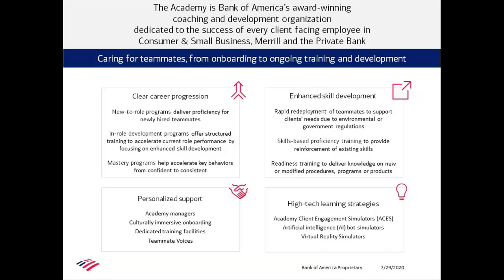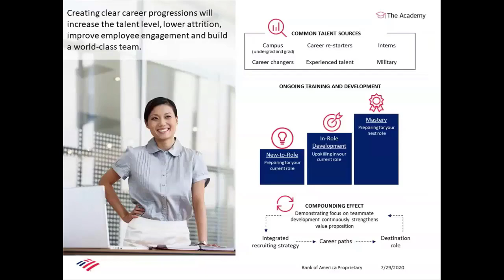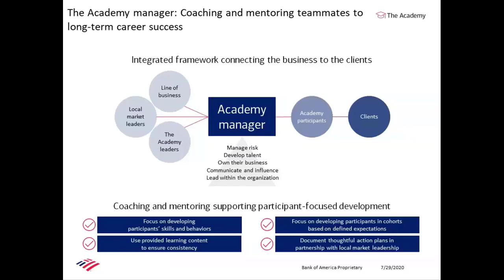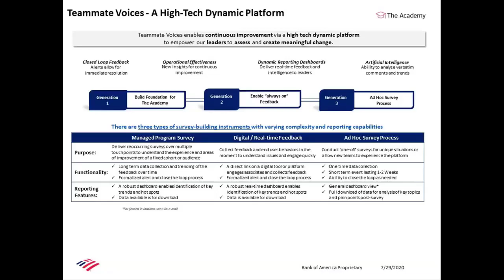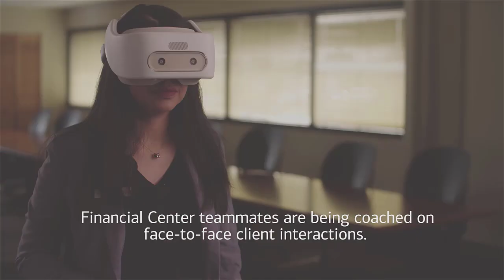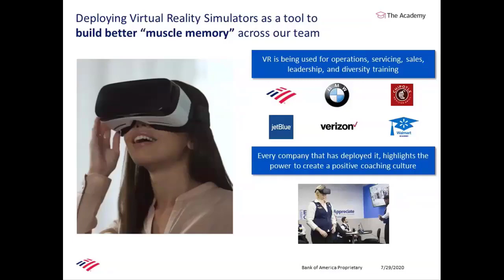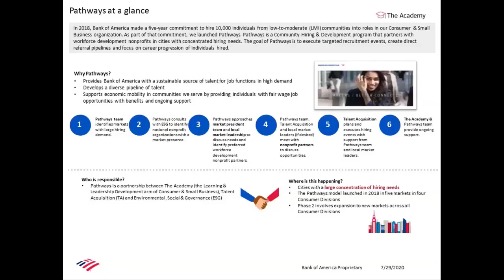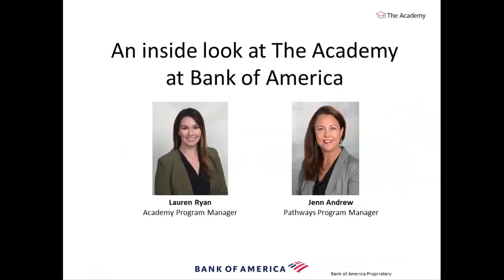An Inside Look at The Academy at Bank of America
Christine Churchill interviews Lauren Ryan and Jenn Andrew with An inside look at The Academy at Bank of America.
Employee engagement is essential for happy and productive team members, reduce attrition and absenteeism, and employee AND customer longevity. Learn about The Academy, Bank of America’s onboarding, coaching, and development organization that supports more than 70,000 client facing teammates and managers. Through The Academy, Bank of America is helping teammates deliver exceptional client care, build new skills, and grow their careers.
In 2018, Bank of America launched Pathways, making a five-year commitment to hire 10,000 individuals from LMI communities into roles in their Consumer organization. Pathways is a recruiting and development program that partners with community organizations in cities with concentrated hiring needs.
Learn how The Academy was a key player in the success of the program from industry experts Lauren Ryan, Communications Program Manager for The Academy, and Jenn Andrew, Pathways Program Manager; Talent Acquisition.